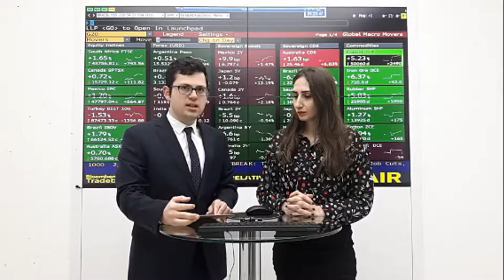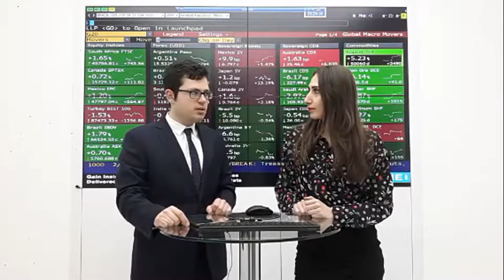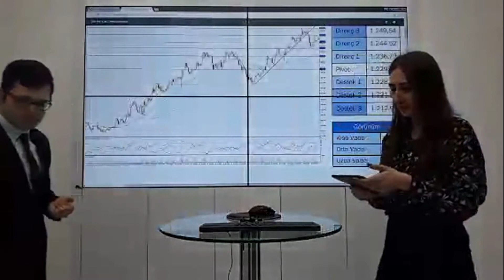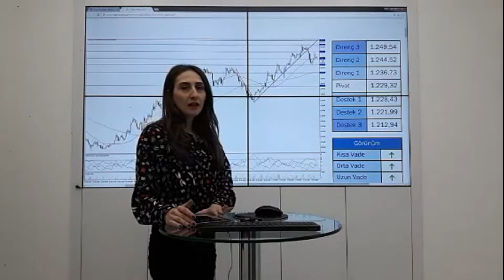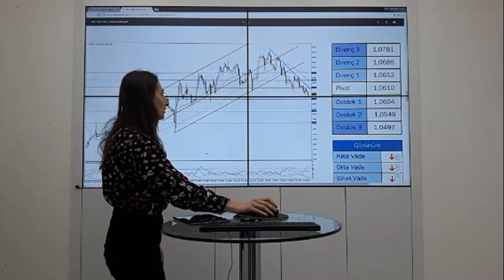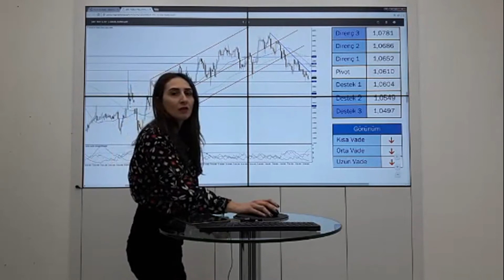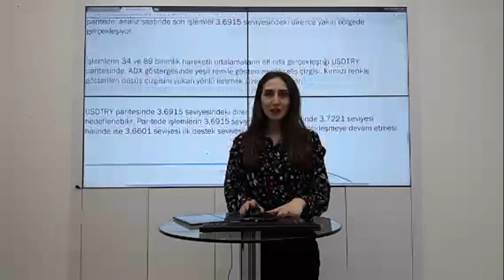Ekspres Yatırım - Günlük Piyasa Beklentisi (13.02.2017)